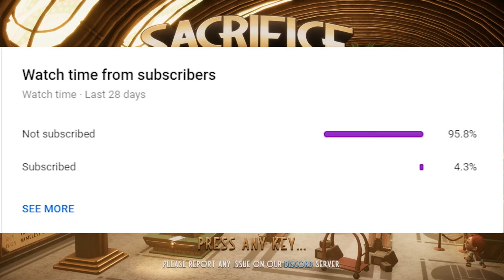Being Cthulhu's Minion - Sacrifice Your Friends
Hello, my Wolf Pack! Cthulhu demands sacrifice, Cthulhu demands me to run a statue?

Sacrifice Your Friends
Beat 'em up